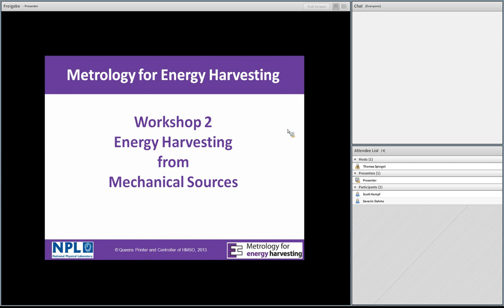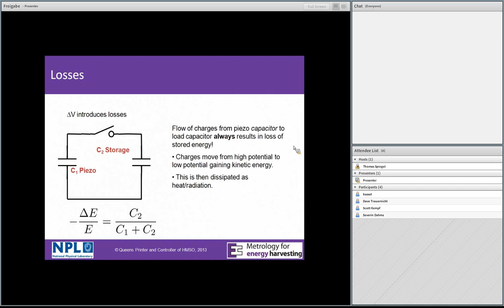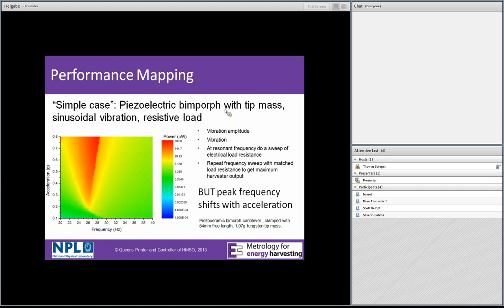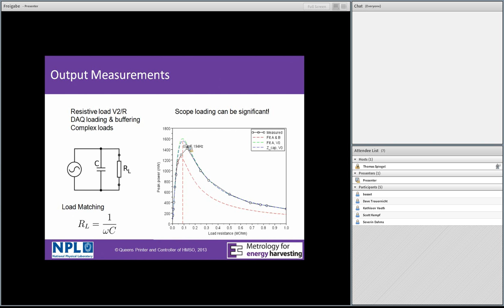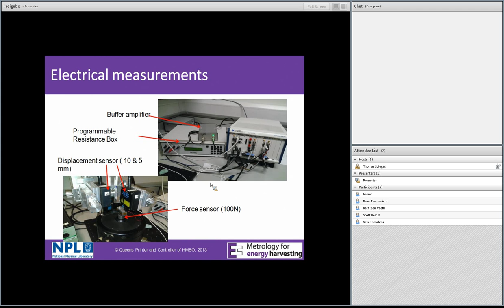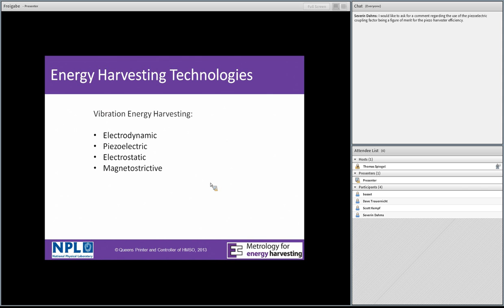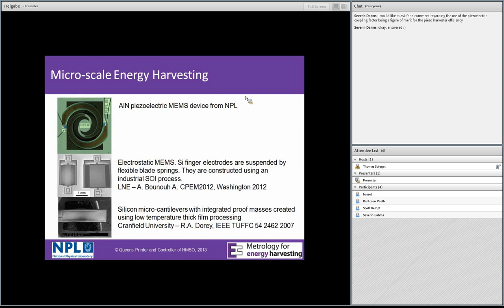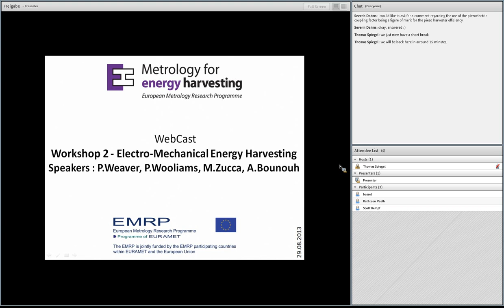Workshop 2a Electro-Mechanical Energy Harvesting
Piezoelectric and mechanical energy harvesting (introduction) -- macro, MEMS to nanoscale (Paul Weaver)

Piezoelectric energy harvesting measurement (Paul Weaver)